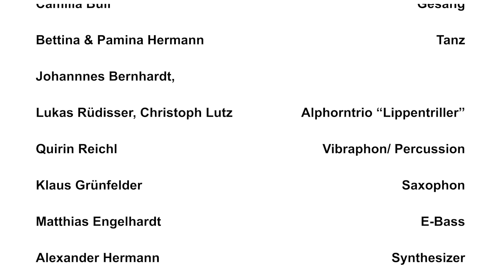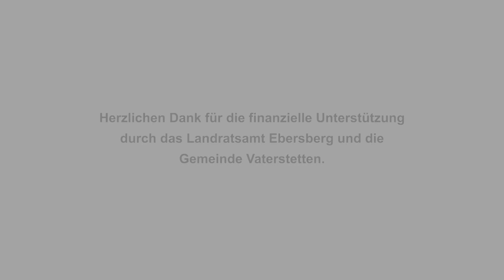Faschingskonzert – Pfarrverband Vaterstetten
Aufzeichnung des Faschingskonzerts vom 19. Februar 2023 in der Kath. Pfarrkirche Zum Kostbaren Blut Christi in Vaterstetten.